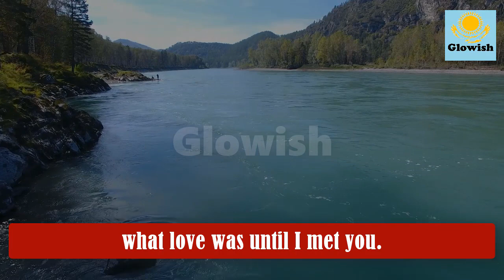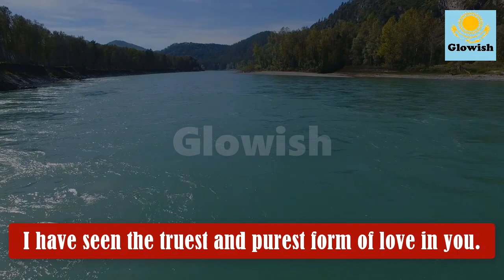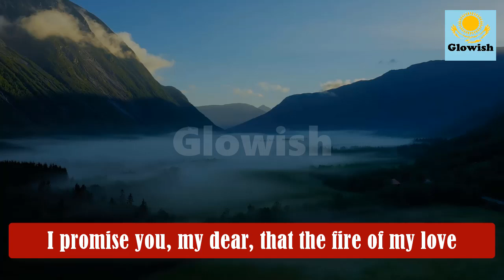I promise you, my dear, that the fire of my love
⏺️Like us 👍